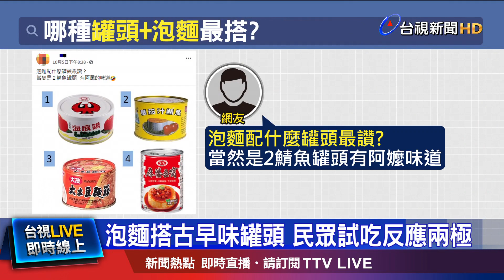泡麵搭古早味罐頭 民眾試吃反應兩極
泡麵料理方便，深受不少人喜愛，不過偶而也想加點配料，可是普通的青菜雞蛋，網友似乎覺得太無聊，於是腦洞大開，發明一些"驚喜料理"，就有網友提問，泡麵究竟配哪款罐頭最好吃，貼文曝光後也引發網友熱烈討論。